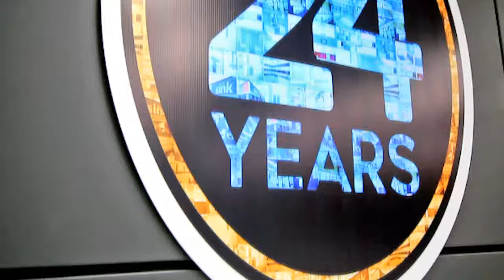The Sink Warehouse | Osborne Park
We're proud to be one of Australia's leading suppliers of kitchen, bathroom, and laundry products! 💧🛁🚿

Our range is of the highest quality and is available for delivery Australia-wide, or locally through any one of our ten stores across Perth & Melbourne. 📦🇦🇺️